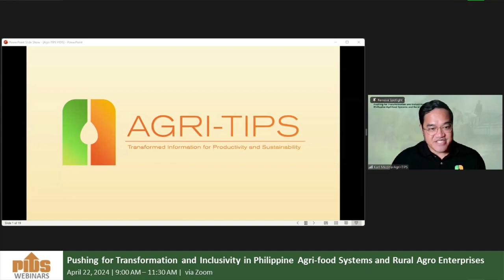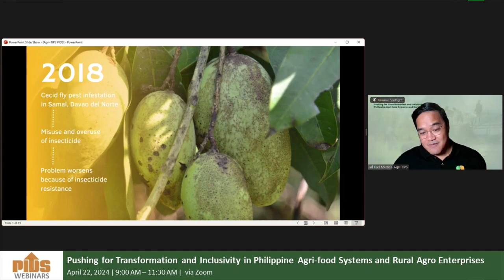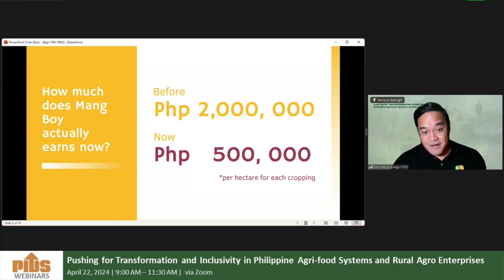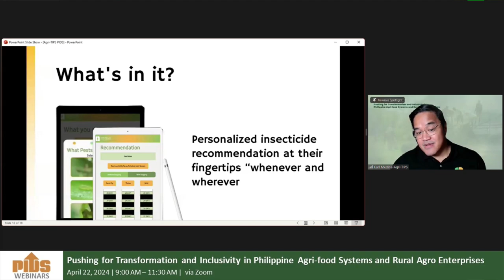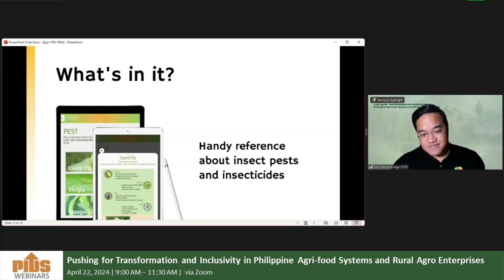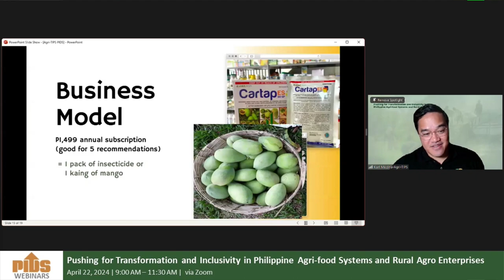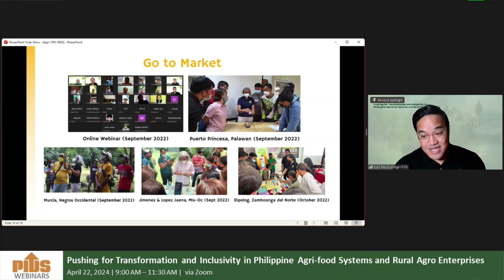Insights from Mr. Karl Medina of Agri-TIPS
In a PIDS webinar, Medina shared about Agri-TIPS' experience in working on digital agriculture and participating in the Rapid Growth Project.